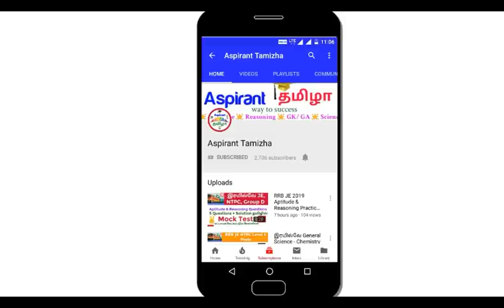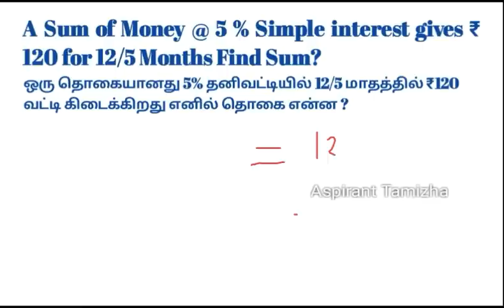RRB JE Maths Questions asked in 31 May 2019 Exam Tamil Questions | Memory bases Questions